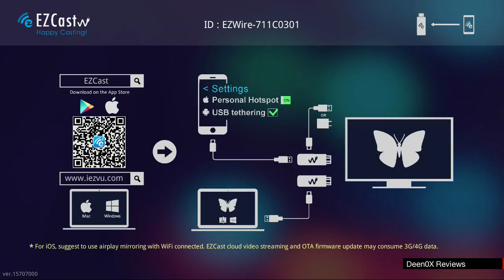AGM X1 - Lara Croft and The Guardian Of Light (CAP, 1080)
AGM X-1, Smartphone rugerizado, certificación IP68, Doble cámara trasera, Pantalla FullHD AMOLED

VENTA FLASH____________________________________
Desde el 11 de febrero hasta el 15 de febrero de 2017 habrá una venta flash para el AGM X1 con descuentos con los que se podrá conseguir este terminal por unos 279.99USD (260~265€ aproximadamente, según conversión Google).

Main Specs____________________________________
CPU: Qualcomm Snapdragon 617 Octa Core, 1.5GHz
OS: Android 5.1 (updateable to Android 7 soon)
RAM: 4GB RAM
ROM: 64GB
SIM Card Slot: Dual SIM,Dual Standby
SIM Card Type: Micro SIM Card,Nano SIM Card
Protection degree: IP68 dust/water proof (protección contra agua y polvo)
Camera function: Main camera: 13MP Dual camera
Flash light: Dual flash
Front camera: 5MP
Battery: 5400mAh
Sensor: Fingerprint, Gyroscope, Compass, Ambient Light Sensor,Gravity Sensor,Proximity Sensor
Screen: 5.5 inch, AMOLED, FullHD, Gorilla Glass3
Wireless Connectivity: 3G,4G,Bluetooth,GPS,GSM
WIFI: 802.11a/b/g/n/ac
Bluetooth: 4.0
NFC: Supported

Nota: Vídeo capturado en 1080p, directamente desde el dispositivo con una capturadora externa. Debido a la resolución, se ven relentizaciones en la captura, pero es por el procesamiento que debe hacer el dispositivo para enviar la señal por USB.
En la pantalla del propio dispositivo, la acción se ejecuta a velocidad normal, sin relentizaciones de ningún tipo.